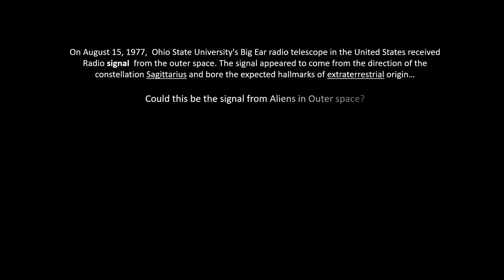LISTEN TO THE SCARIEST SIGNAL FROM OUTER-SPACE - ALIENS CALLING?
On August 15, 1977,  Ohio State University's Big Ear radio telescope in the United States received Radio signal  from the outer space. The signal appeared to come from the direction of the constellation Sagittarius and bore the expected hallmarks of extraterrestrial origin…

Could this be the signal from Aliens in Outer space?

Listen to this strange Radio signal